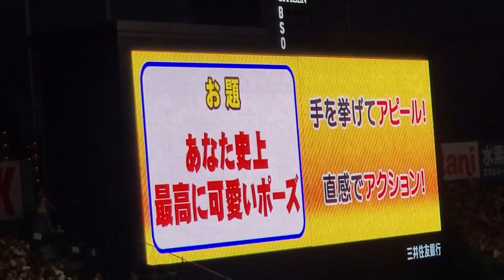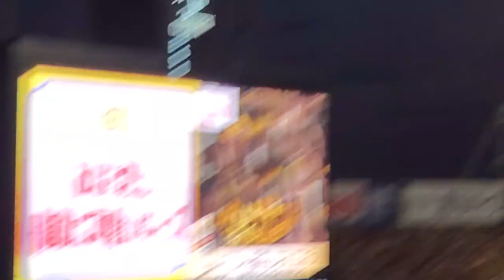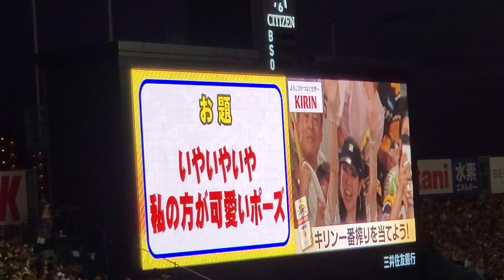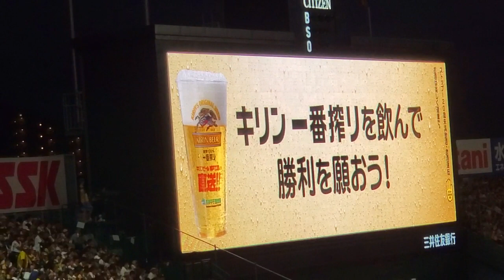20230730 一番は誰だ！ムチャぶりアクション王決定戦！ 阪神ﾀｲｶﾞｰｽ主催試合ｲﾍﾞﾝﾄ 5回ｳﾗ終了後 キリンビールプレゼンツ@阪神甲子園球場･ﾚﾌﾄ外野 ｳﾙ虎の夏2023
BGMは【｢バリバリ最強No.1｣／FEEL SO BAD】